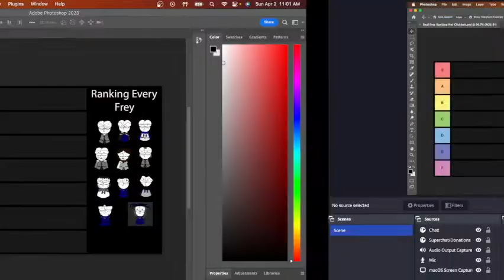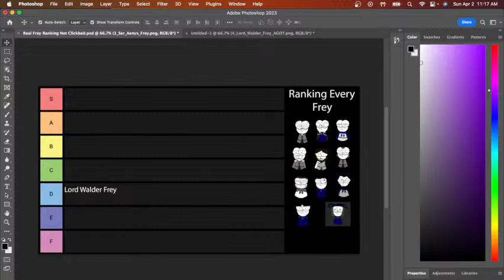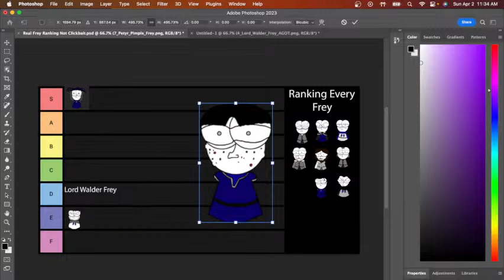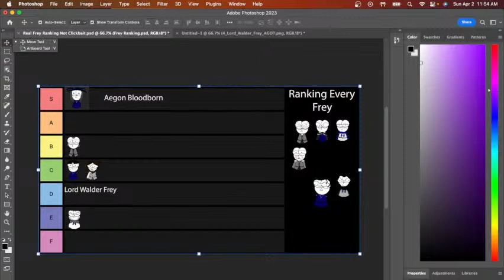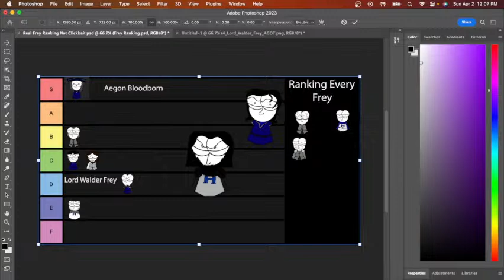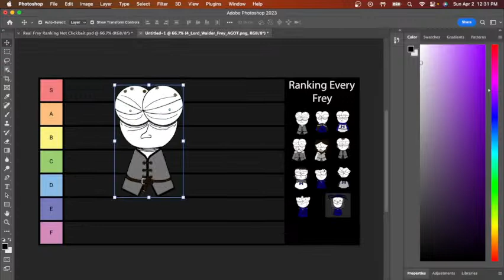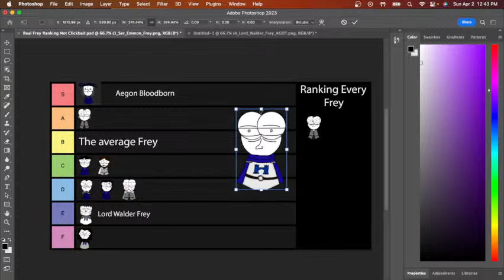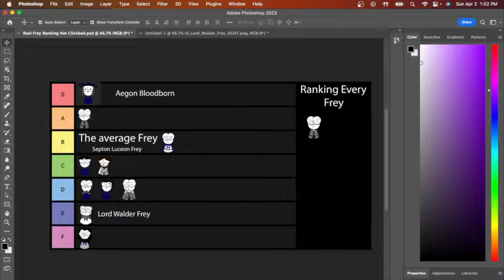Ranking Every Frey with Fantasy Haven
Hey everybody! Today is going to be a pretty chill stream, just discussing the greatest and most honorable house in asoiaf and answering questions from chat. I'll try my best to get to all of the questions. Hopefully you all enjoy!

Check out Fantasy Haven! @fantasyhaven1